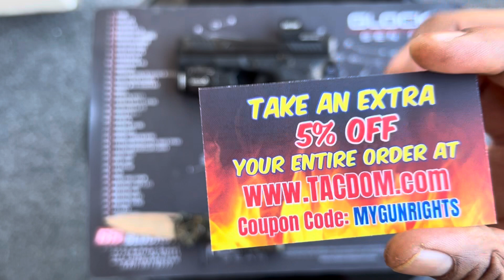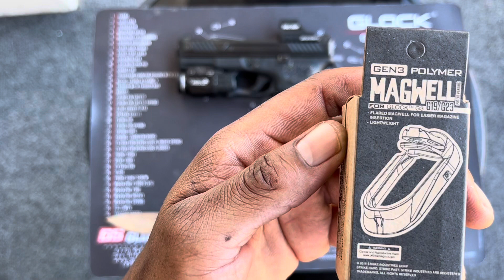‼️Strike Industries Polymer Magwell! 🔥🔫